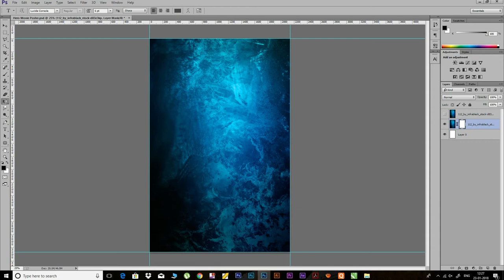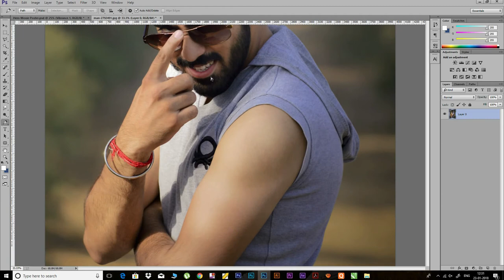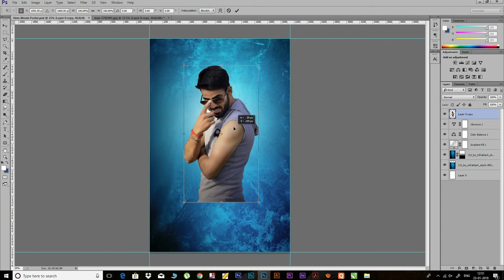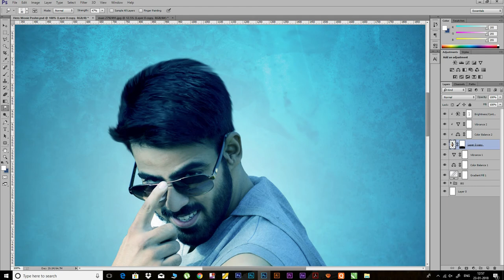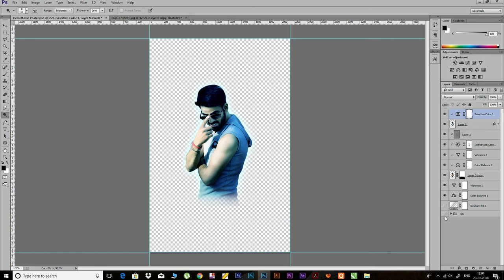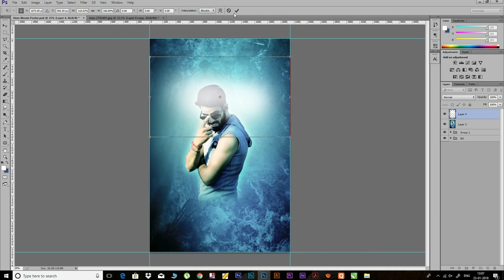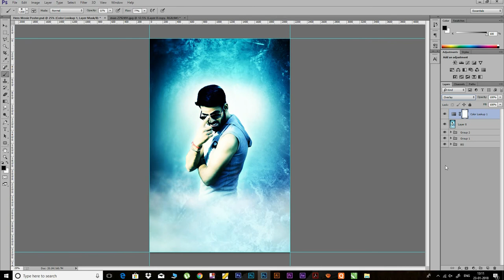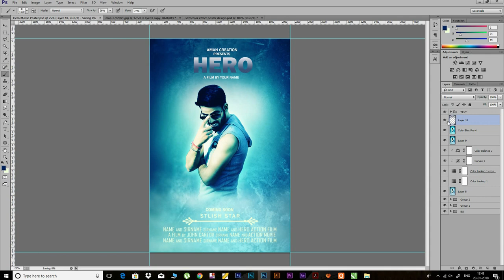Movie Poster Design with cool colour | Photoshop Tutorial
Hi friends in this tutorial i am going to make movie poster design with cool colour, I hope you guys enjoy this tutorial